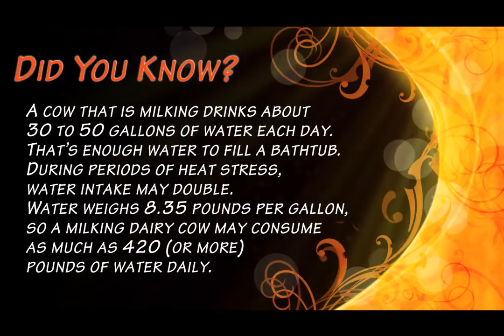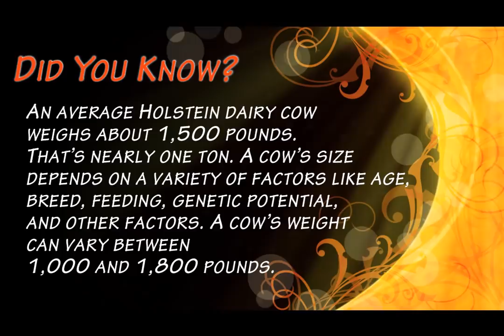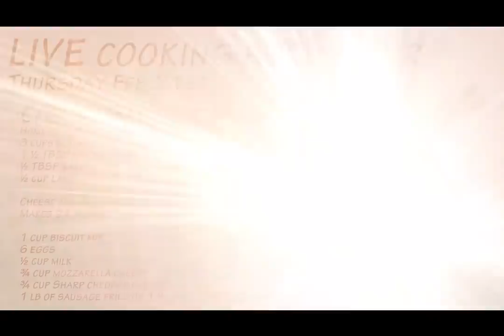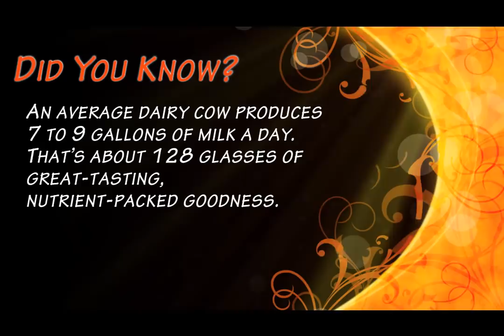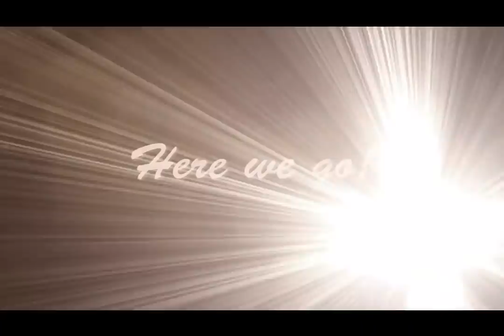Raising Beef and Dairy Cows - The Family Cow LIVE!